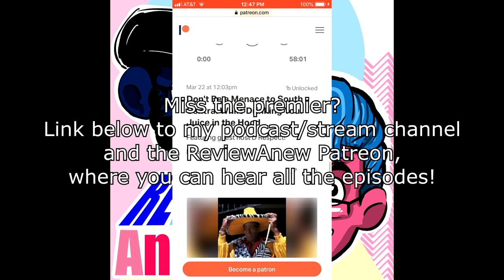JAY N BOB PREVIEW